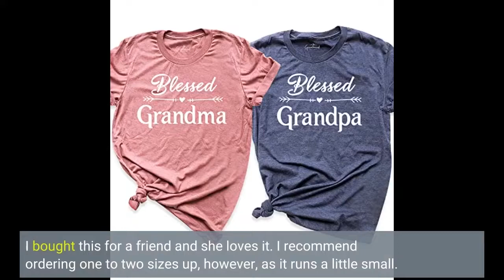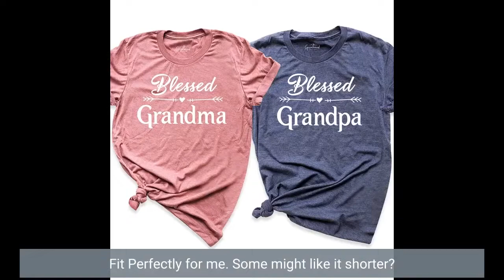Blessed Grandma Shirt for Women Grandmother Heart Graphic Tees Grandma Gift T-Shirt Tops